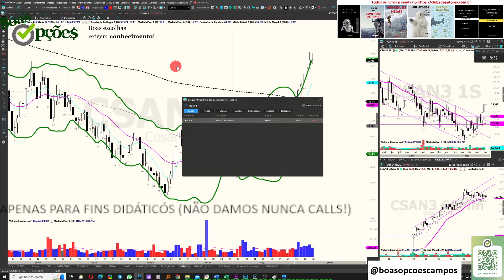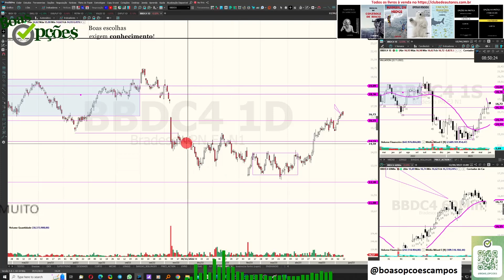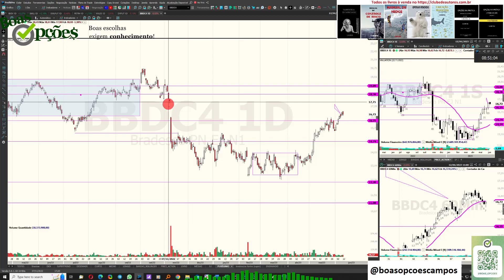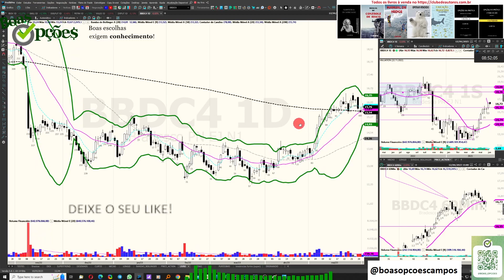BBDC4 ANÁLISE - 13.06.2023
EDUCAÇÃO FINANCEIRA PARA JOVENS SARDINHAS - se você quer que seu filho, filha, neto, sobrinha ou qualquer outro adolescente ou jovem adulto consiga ter sucesso financeiro no futuro, que não seja mais um "socialista caviar" por aí, é fundamental que ele APRENDA A SER CAPITALISTA e aprenda como "fazer dinheiro". Este livro ensina justamente os passos para ser um belo capitalista e ter um futuro maravilhoso. Adote o seu filho antes que um comunista o adote.